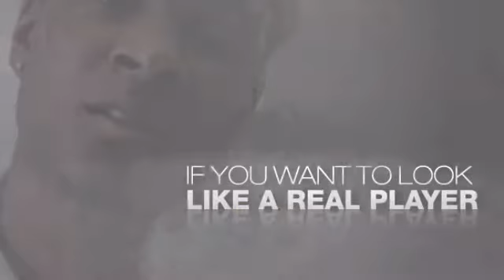J Initial Jumbo Iced out Belt Buckle Bling